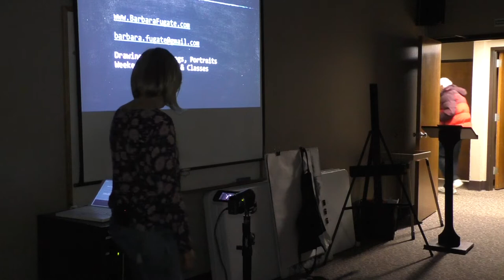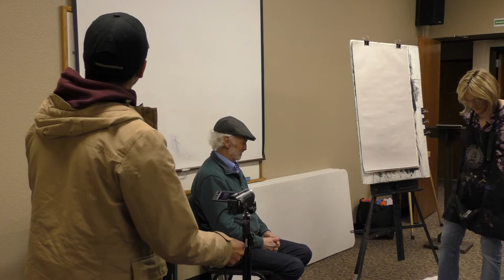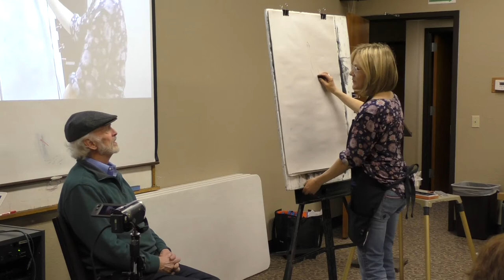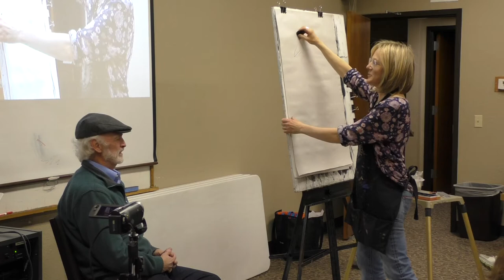EAFA demo by guest artist Barbara Fugate Part 1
Guest artist Barbara Fugate gives a demonstration of  demonstrating figure drawing and painting at the monthly meeting of the Eastside Association of Fine Arts (EAFA) held November 16, 2017.  Part I.